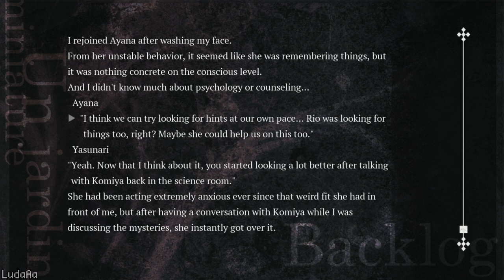I KNEW IT! [Ayana Route] - Miniature Garden #07 (Let's Play)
Pop-up icons: Lanan Illustration
Outro icons: Phillip Wiltzius (Zeshio)
Miniature Garden is a Japanese mystery visual novel with multiple endings and art by Korie Riko (Lump of Sugar).

In the woods not far from the city lies a school called the 'Miniature Garden.' In keeping with the school's name, an original 'Miniature Festival' is held there every three years. There’s a rumor that an unnatural death will befall someone on the night of the festival. This year, as the sun sets, Yasunari and four other students find themselves trapped alone in the school on the night of the festival. Is it just a mistake, or could the rumors be true?

Art by Korie Riko (Lump of Sugar)
Opening theme "Miniature Garden" performed by Kanade Nakoto (Lump of Sugar)

Voices:
Hidaka Rina (Komiya Rio)
Numakura Manami (Sakura Ayana)
Tokui Sora (Shibaya Sumika)
Kakihara Tetsuya (Orimoto Itsuki)

Features:

    A mystery story with multiple endings
    Fully voiced by leading voice actors
    HD Widescreen resolution